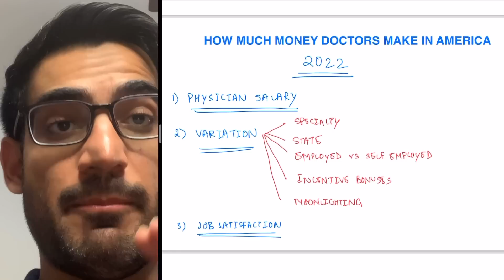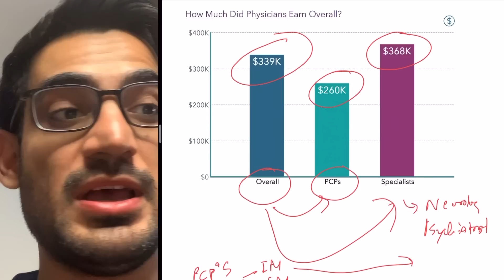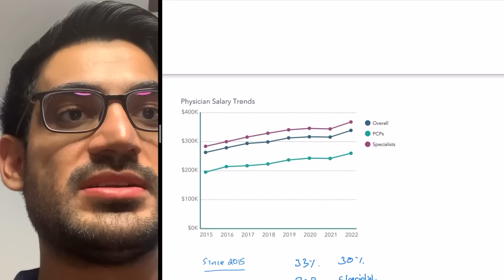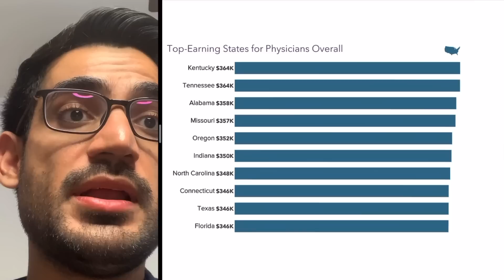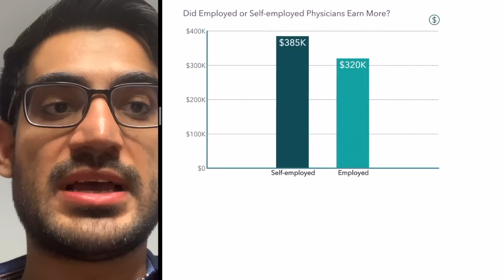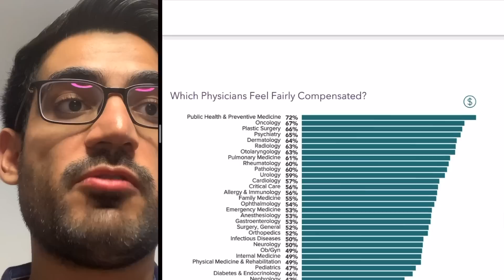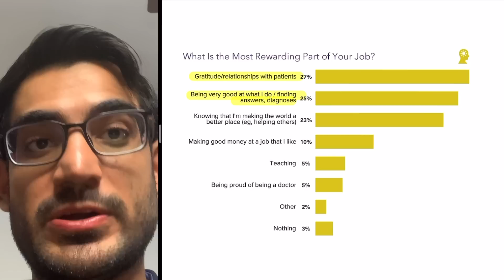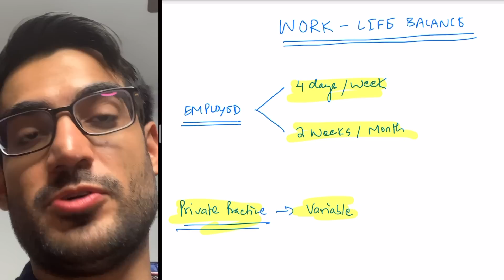The Insane Salary Of Doctors in USA | Specialty, Locums and Moonlighting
Let's talk about the Salary Of Doctors in USA. All the data shown is backed by the Medscape Doctors Salary Report 2022. We will first start with the average salary of a doctor in America, then we will move to salary by speciality and states. After this we will talk about moonlighting, incentives to make extra incoming in America and then finally the work life balance.

My name is Manik Madaan, and I am currently an incoming PGY-1 Resident Doctor in USA 🇺🇸. I truly feel honored to teach and learn from medical students and grads all across the globe. This channel is dedicated to humans all across the world. I appreciate you stopping by & really really hope I've won your subscription, regards and love 💖.

With Luv,
M.M.

🎥 USMLE GUIDE

📗 USMLE STEP 1 PREP

📘 USMLE STEP 2 CK PREP

🩺 ELECTIVES

🔬 HOW TO DO RESEARCH

🤝 A GUIDE TO MATCHING

💰 TOTAL COST OF USMLE

ZENOFUSMLE
📚 USMLE Xponential Advantage